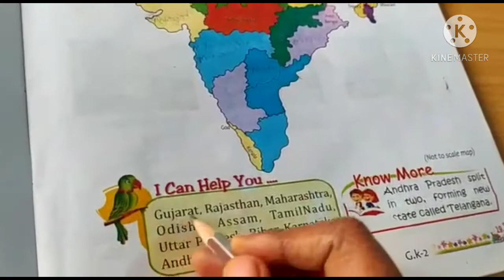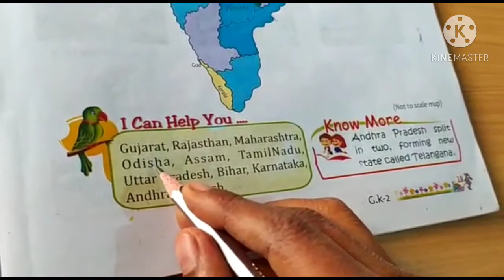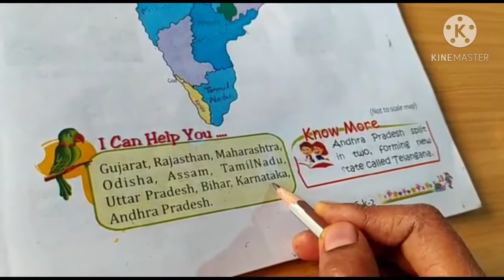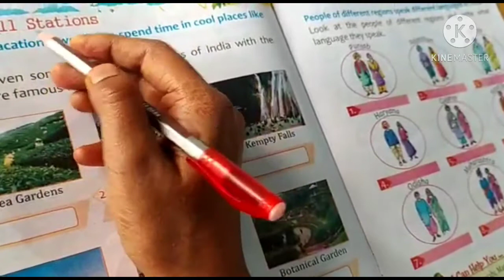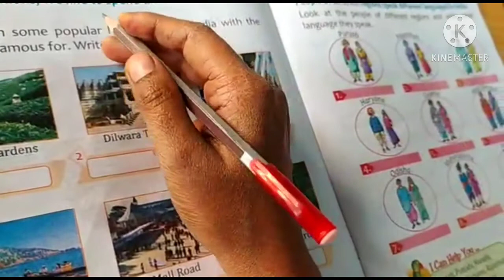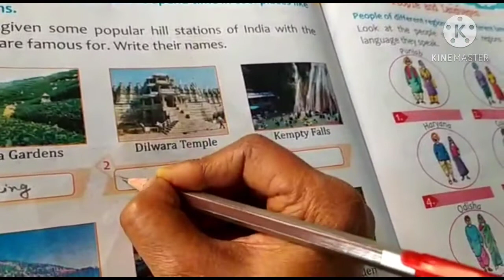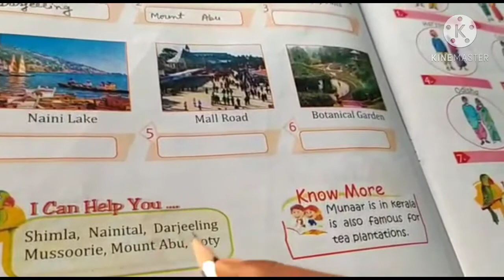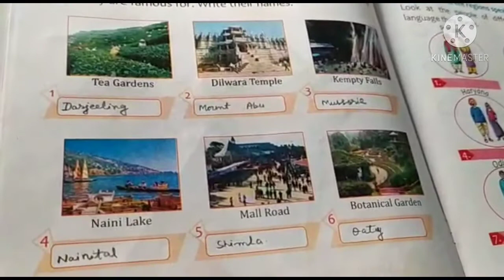STATES OF INDIA & HILL STATIONS (CLASS 2ND)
G.K. WORK (CLASS 2ND)

STATES OF INDIA & HILL STATIONS